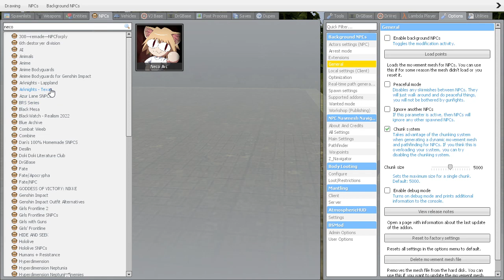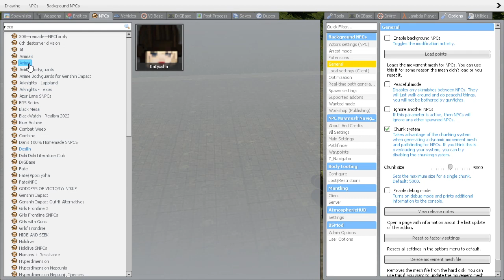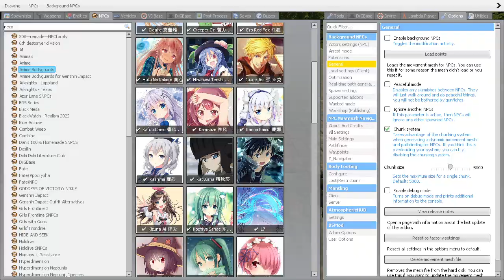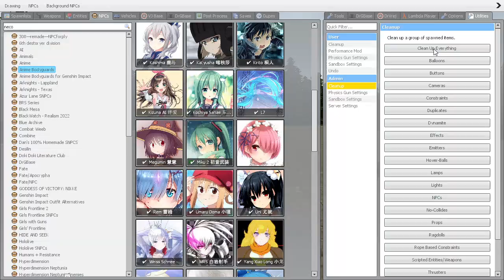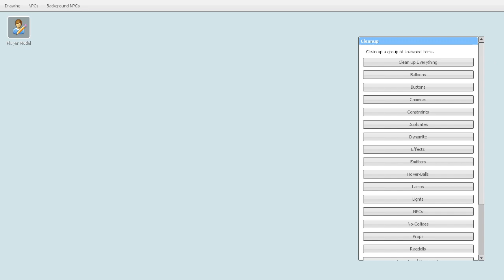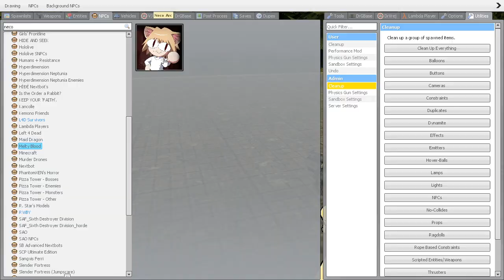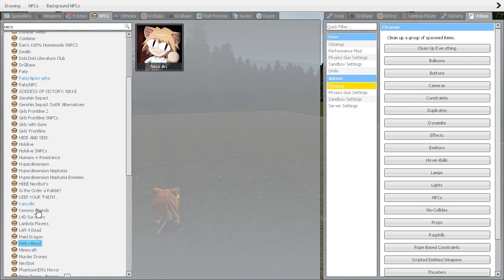Neco Arc SNPC/Nextbot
Burenyuu~